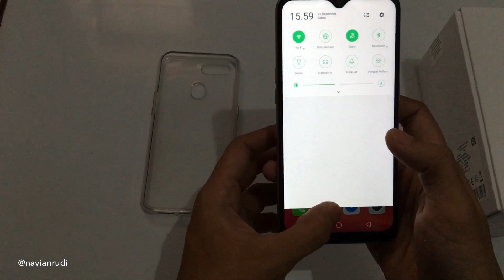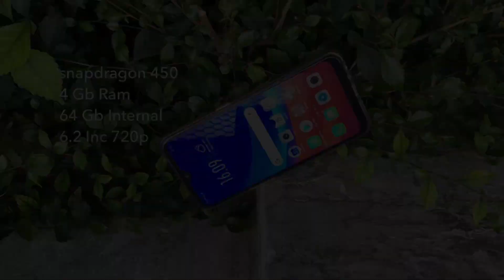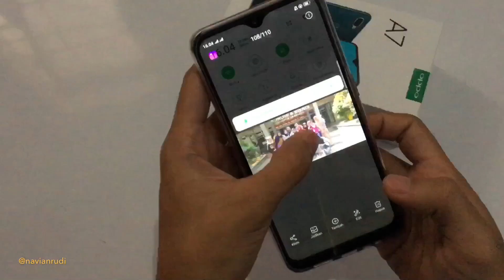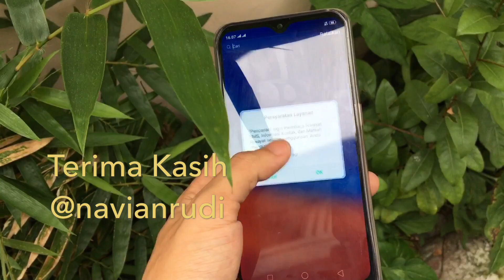Unboxing OPPO A7 2019 [GE#2]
Kira-kira dengan perbedaan harga berkisar 1 juta Mending mana, OPPO A7 atau OPPO F9?

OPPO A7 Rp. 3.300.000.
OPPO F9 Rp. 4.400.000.